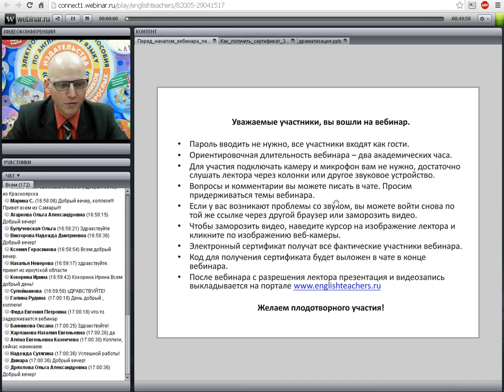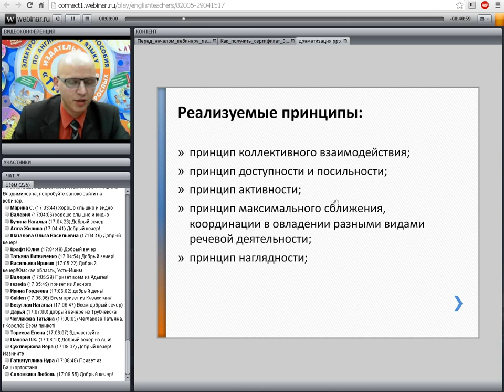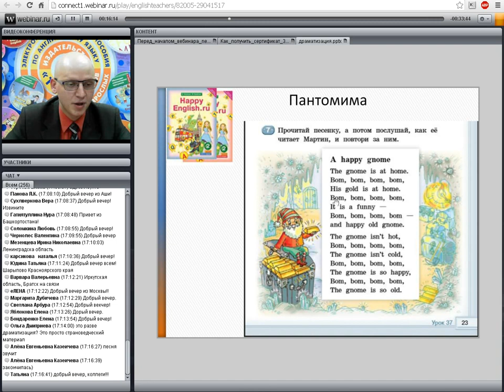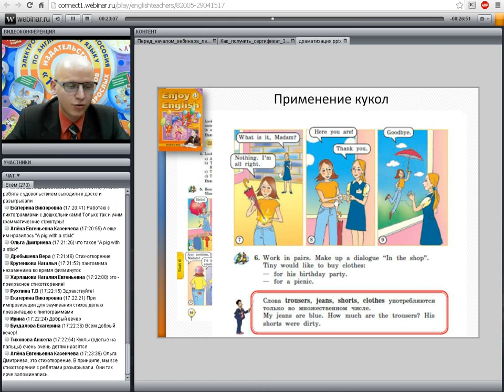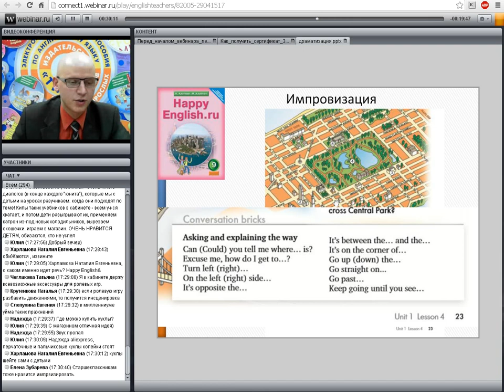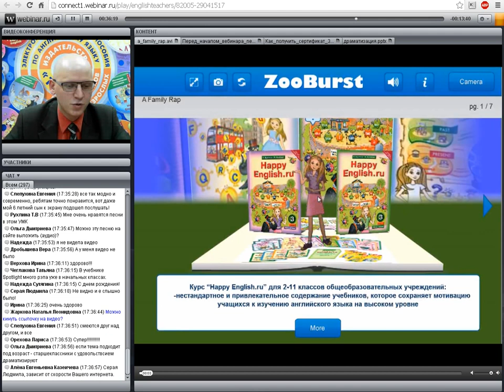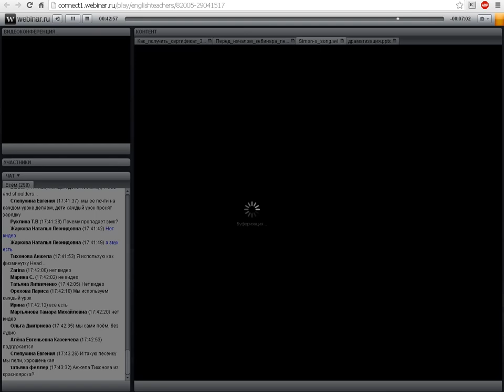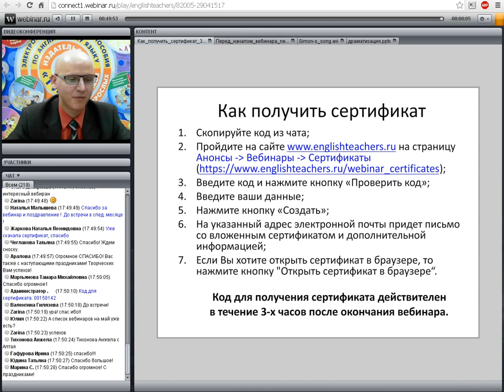Эффективное применение метода драматизации на уроках английского языка